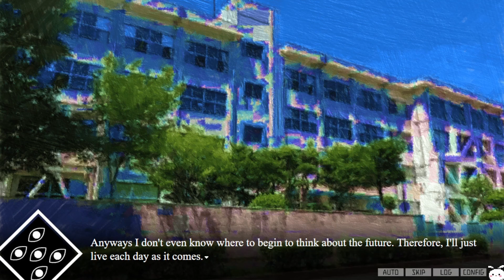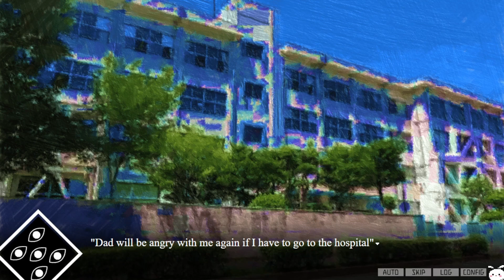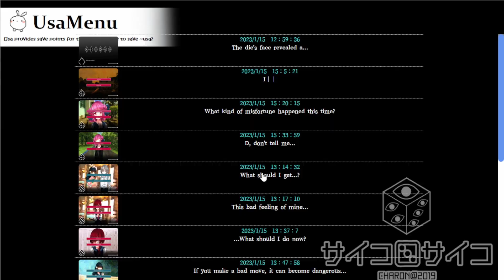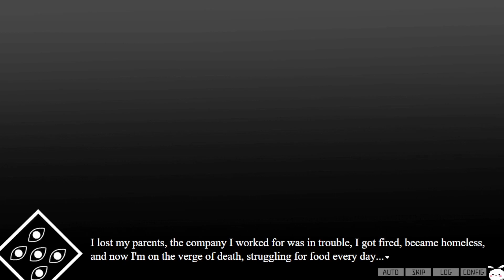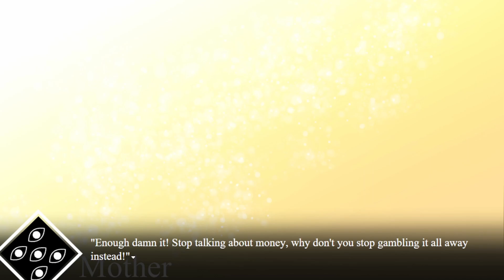Disaster Literally Follows Her Wherever She Goes - Dice Psycho - Part 2 (5th Roll) [Let's Play]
It's like winning the reverse lottery many times.

About this game:
The heroines are all psychopaths! Can you win over the beautiful but psychopathic ladies out for blood? A yandere horror game where you fall in love with crazy girls.